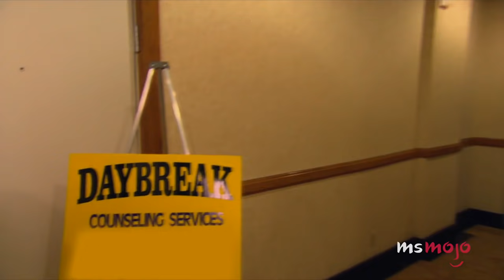10 Savage Khloe Moments From Keeping Up with the Kardashians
If we had to choose one Kardashian member to stick up for us in a fight … it would definitely be Khloe! For this list, we’re looking at times from the hit reality show where Khloe shades, burns, rips and destroys members of her family for our viewing pleasure. Thanks Khloe! Our list includes Straight to the Bottom, Two Cakes to the Face, Douche Lord, Wifi Rage, Impersonating Kim, and more! Join MsMojo as we count down 10 of our favourite Savage Khloe Moments From Keeping Up With the Kardashians.

10. Straight to the Bottom
9. How Many Licks?
8. TV Award
7. Al Capone?
6. Two Cakes to the Face
5. Douche Lord
4. Wifi Rage
3, 2 & 1???